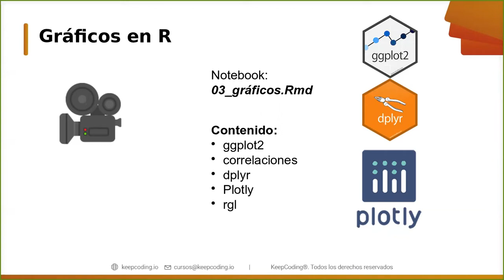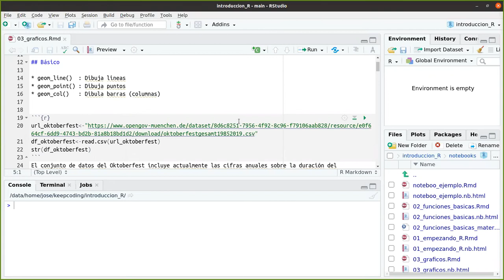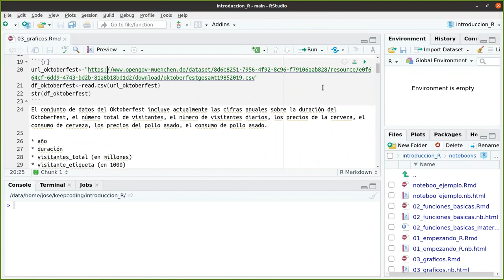Introducción a Gráficos en R